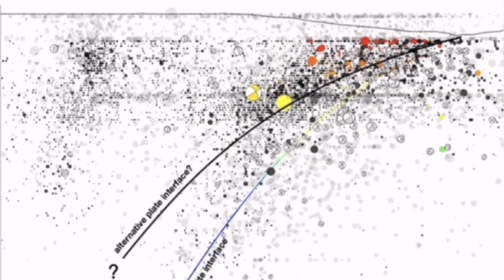Magnitude 7.6 Philippines Deep See Earthquake, Philippines Eurasia Collision Zone, Ring Of Fire